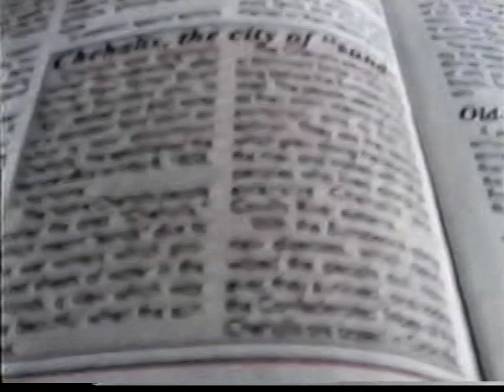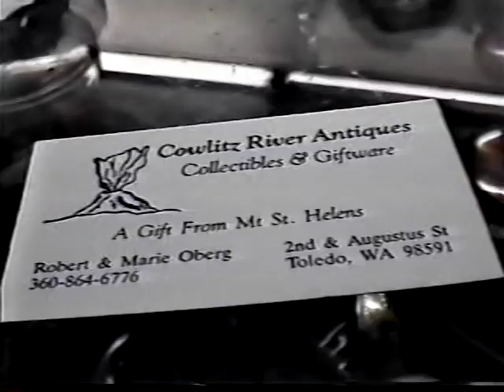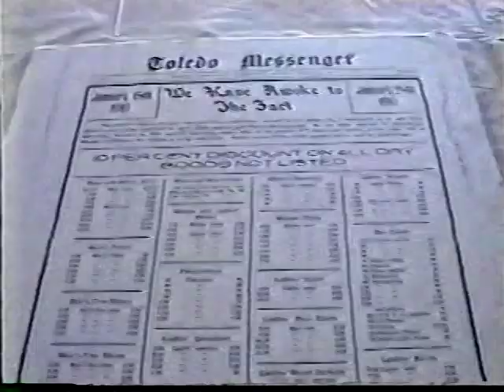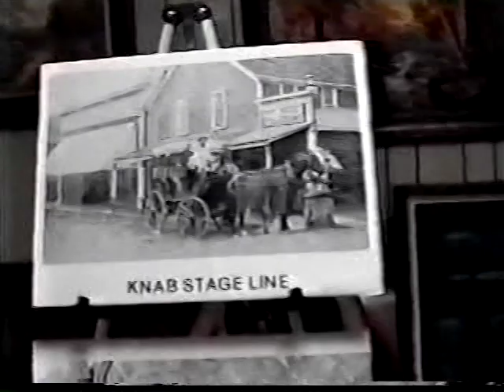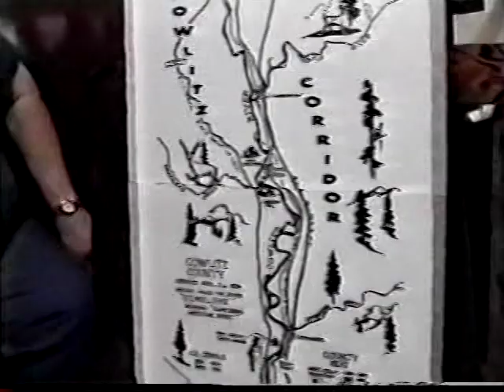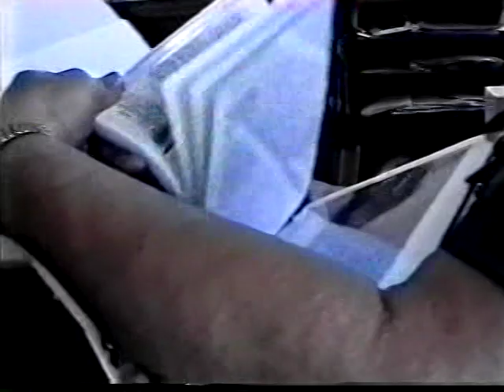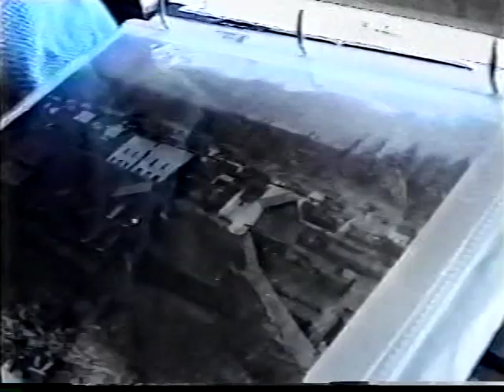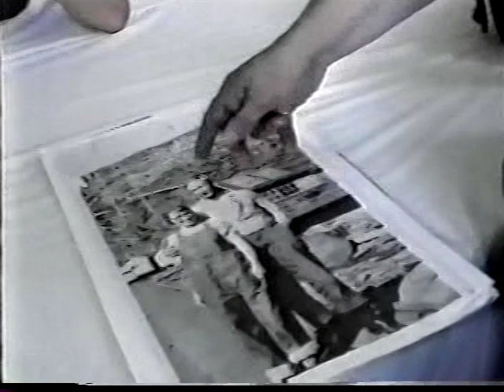A visit with a person of High Strangeness Toledo,..Washington that is.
Visit to Toledo WA,  Xmas Eve 2011 the whole block was destroyed in a fire, so this documentation is the only in existence.